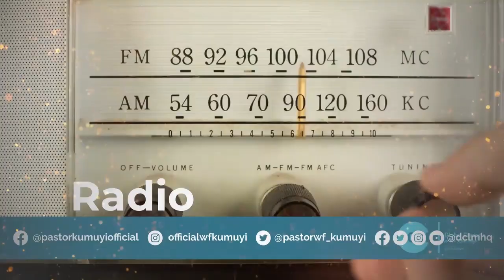MINISTRY OF GOD'S APPOINTED MINISTER BY PAS DR GEN W F KUMUYI